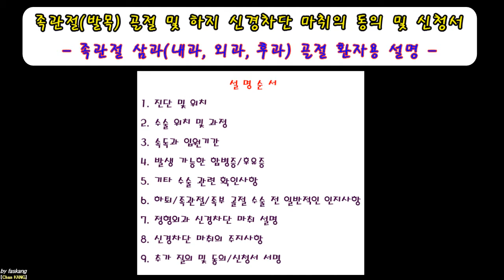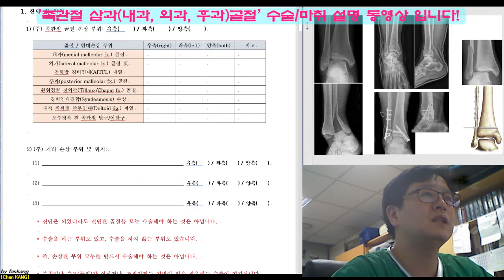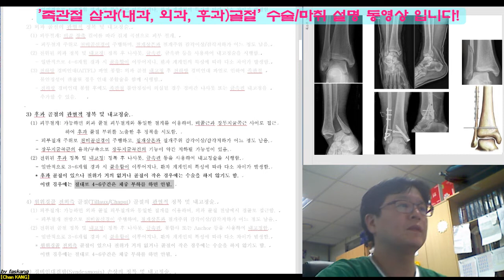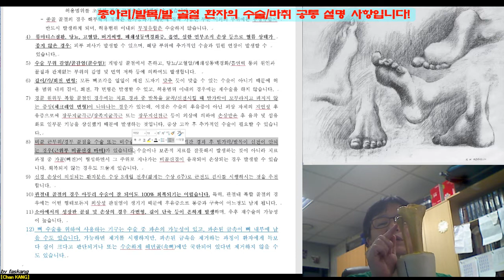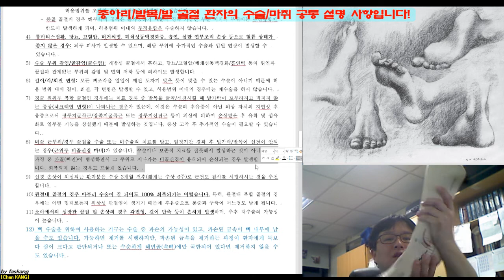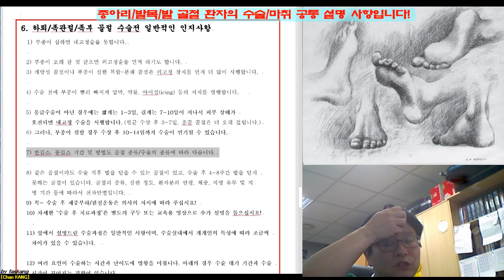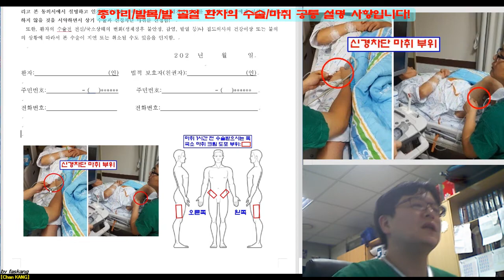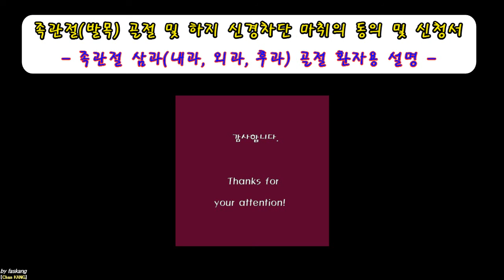268.(수술마취.동의/신청서) [[족관절(3-1). 후삼과(외과,내과,후과)골절]] 설명 [강찬.정형외과.충남대병원.Chan KANG]